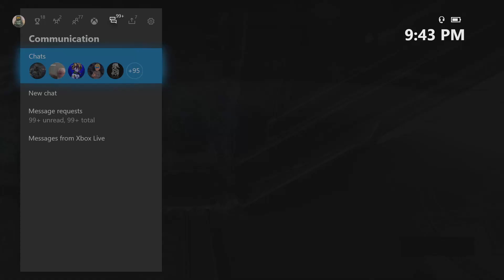Halo 5: Warzone Warlords - #2 - SOR VS TRN - PART 3 | TIE BREAKER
Halo 5: Warzone Warlords Soldiers of Retribution Vs The Rogue Nation,

Video cuts and transitions further into the matches to avoid dragging out the video.